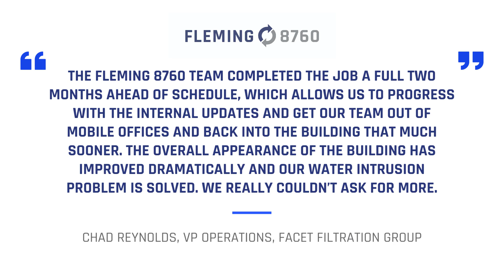Featured Project - Complex Reroof at Facet Filtration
Facet Filtration enlisted Fleming 8760 to execute a roof retrofit that would solve for leak problems, and connect the roof planes to improve the overall appearance of the building. They also needed a small vestibule demoed and rebuilt according to current industry standards.

The project required extensive engineering, multiple design meetings and numerous proposal revisions.